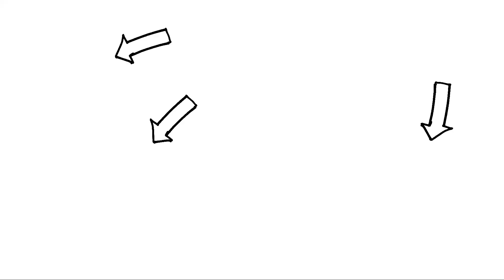Oak Burl Bust + Mystery Logs | HM130 Sawmill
For the last video of 2021, I decided to do a little milling. Slabbing logs is a lot like opening Christmas presents, you never know what's going to be inside!

Intro: 0:00
Hooking on the Thumb: 0:46
White Oak Log: 1:41
Milling WO: 4:18
Maybe Ash?: 8:34
Other Logs to Mill: 12:45
Mystery Log: 15:30

About:
Landis Legacy Farm LLC is a pasture raised meats and eggs operation, located on a 200 acre farm, 10 minutes from Blacksburg, VA. In addition to that, there's a pre-Civil War log house that's being remodeled on farm, a century-old covered bridge, as well as many structures to be built with lumber from our on farm sawmill.

Recording Equipment:
Canon G7x Mark II
Zoom H1n

Farm Equipment:
2017 Woodland Mills HM130
Cat 259D
1964 Massey Ferguson 35 Deluxe